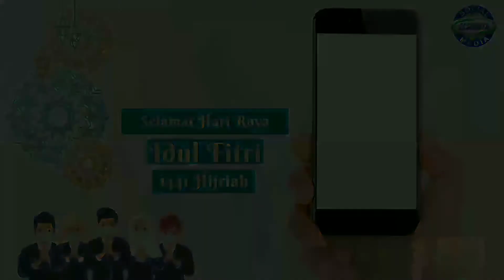Selamat Hari Raya Idulfitri 1441 H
Kami Segenap Keluarga Besar Radio Elshinta Mengucapkan Selamat Hari Raya Idulfitri 1 Syawal 1441 H.

Taqabbalallahu Minna Wa Minkum, Minal Aidin Walfaidzin, Mohon Maaf Lahir & Batin.